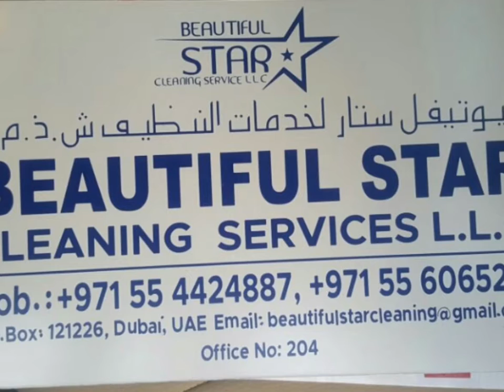my lovely stuff beautiful start cleaning services